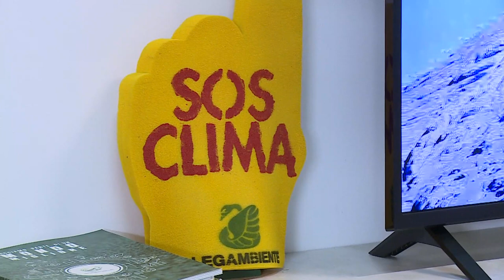Carovana dei ghiacciai in Abruzzo per monitorare il Calderone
Codice rosso per i ghiacciai italiani. È quanto emerso dalla carovana dei ghiacciai 2021. Un viaggio che ha toccato anche l’Abruzzo per monitorare lo stato di salute di uno dei Glacionevati più a Sud d’Europa, quello del Calderone, sul massiccio del Gran Sasso, la vetta più alta degli Appennini. La campagna è stata promossa da Legambiente con il supporto del Comitato Glaciologico Italiano.